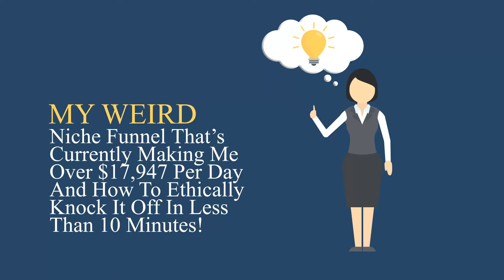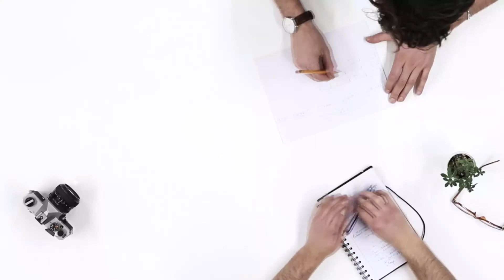Free Web Class Reveals: My Proven Weird Funnel That's Actually Making Me Over $17947 Per Day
Would you like to see what a funnel that’s currently making $17,947 PER DAY (not per month) looks like?

And, what if you could ETHICALLY knock off this SAME funnel, in less than 10 minutes?

We're going to show you behind the scenes of this funnel (you'll see each of the pages, and why they work so well).

Now, this funnel is in a strange niche, but you can use the framework to build out million dollar funnels selling info products, coaching program, local services and more...

Would you like to see this funnel? If so, then reserve your seat here:

Thanks,

Nelly Johnson

Free Web Class
what is funnel hacks
6 week funnel hacks master class
funnel hacks review
funnel hacks price
funnel hacks login
inception secrets clickfunnels
the perfect webinar pdf
instant traffic hacks
My Proven Weird Funnel That's Actually Making Me Over $17947 Per Day

Make sure to subscribe using the red button below to receive more free web classes such as My Proven Weird Funnel That's Actually Making Me Over $17947 Per Day directly to your inbox